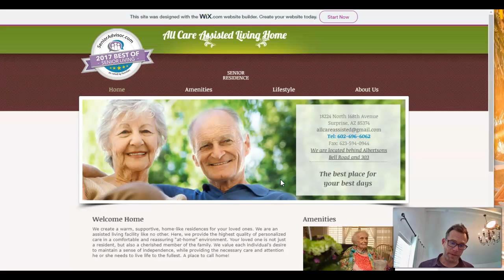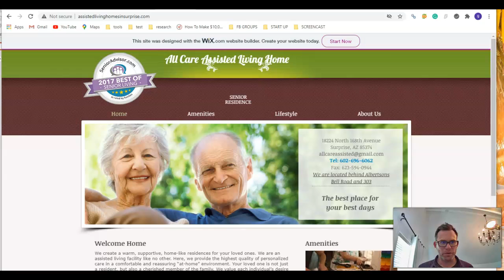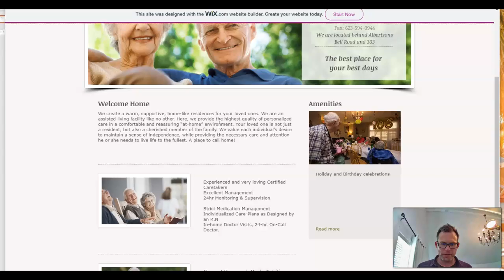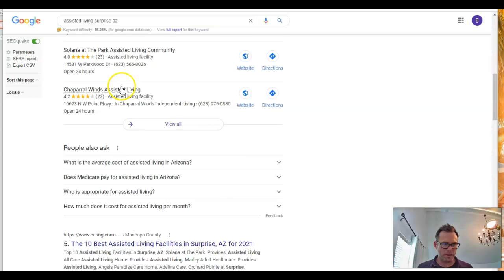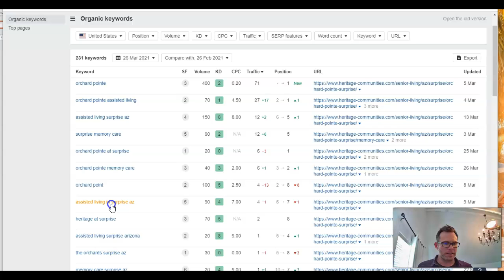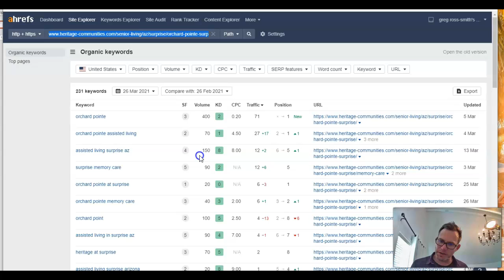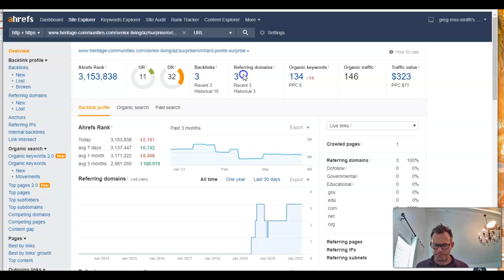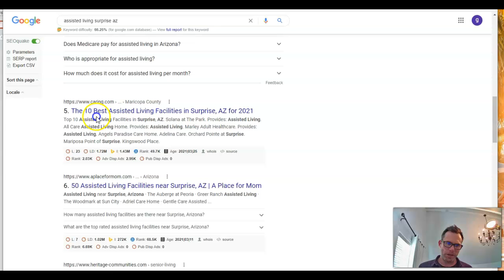Assisted Living Homes Surprise AZ